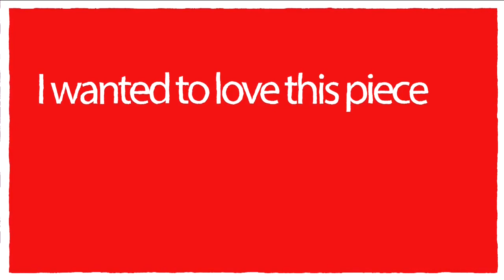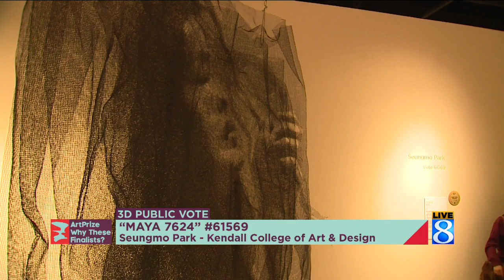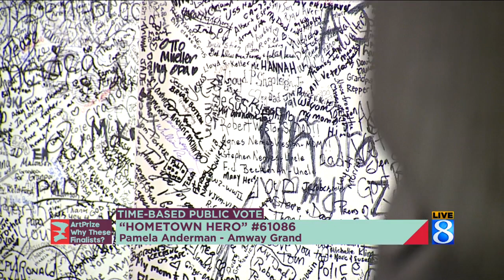ArtPrize: Why These Finalists, Part 2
The experts discuss the finalists in the three-dimensional and time-based categories. (Oct. 6, 2015)